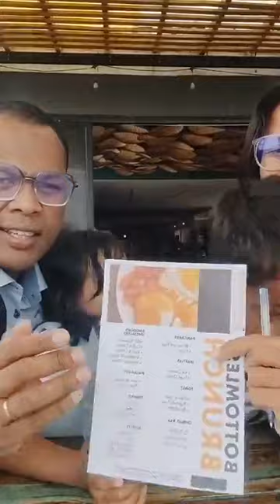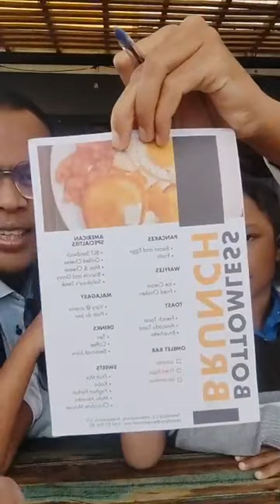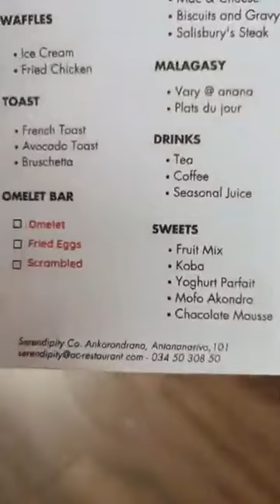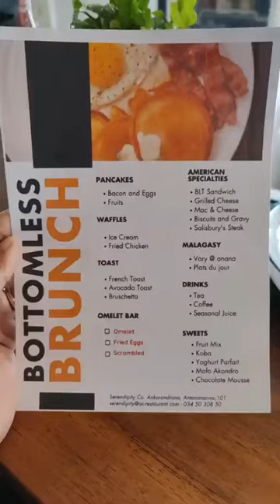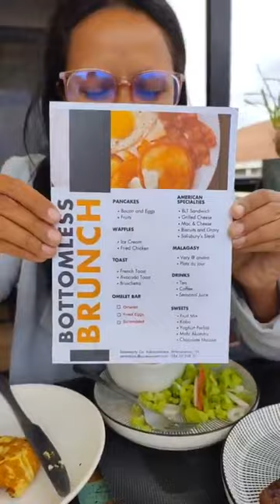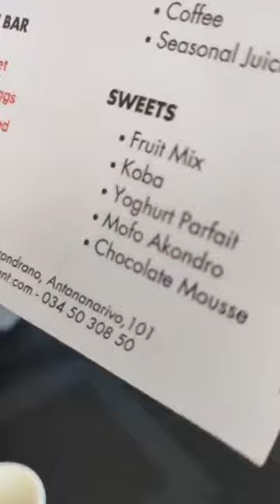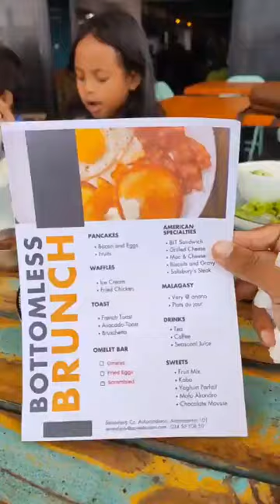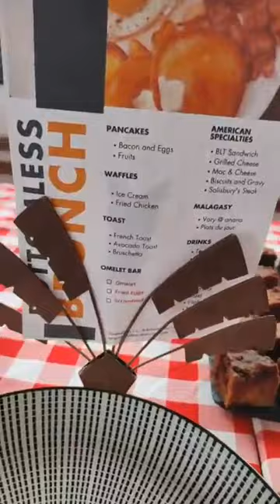D&S Family Brunch à volonté chez Serendipity Co.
avec live Music BOTTOMLESS BRUNCH du dimanche